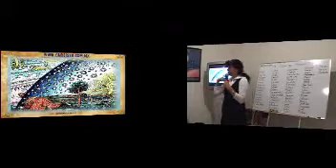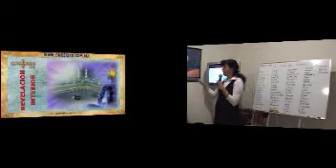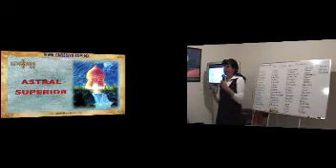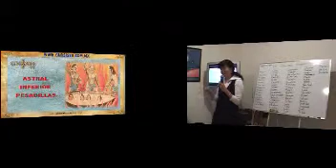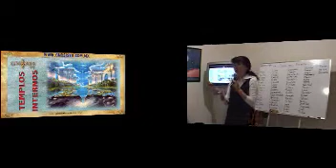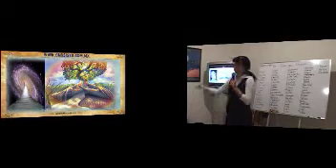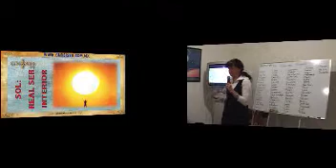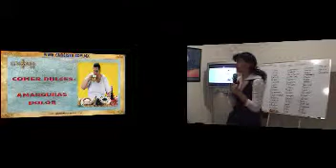Yoga de los sueños, interpretación y símbolos 2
( parte 2 ) Los diversos símbolos del mundo de los sueños explicados, con ello nos podremos ayudar a ver mejor nuestros estados interiores y entender los mensaje ocultos de tras de los sueños, el lenguaje también a través de los números y como saber su mensaje.